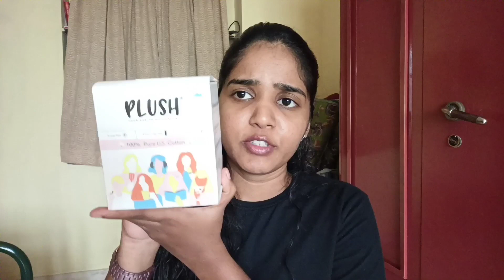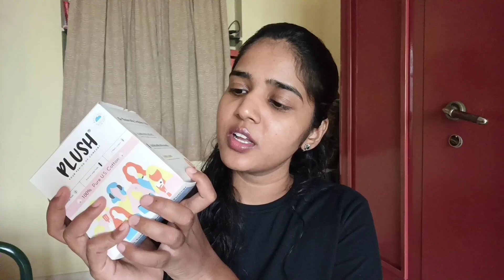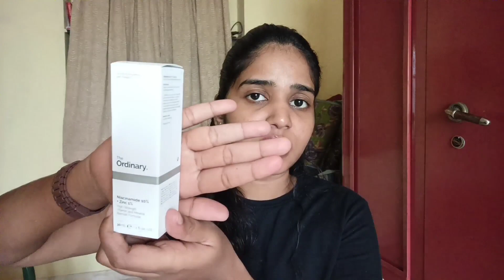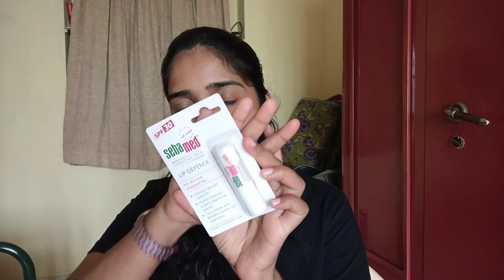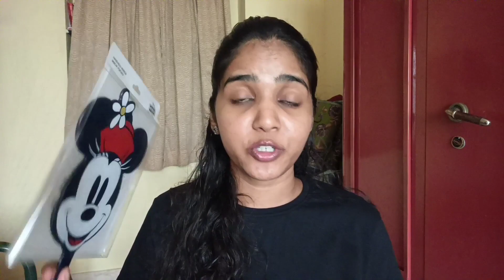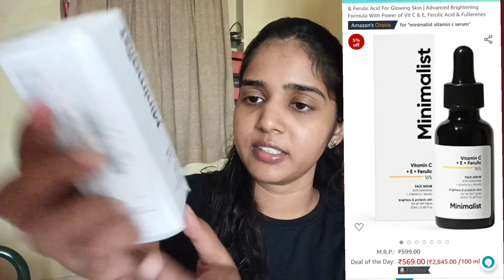❤️ Ordinary products 💜minimalist product | Huge skincare shopping haul